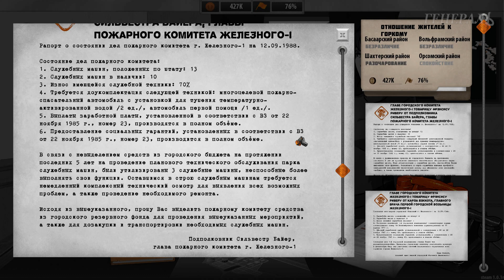Звоню в обком! For the People #5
Будет ли партия служить человеку или человек – партии, зависит от нас!

Политический симулятор - For the People. Серия #5. Звоню в обком!